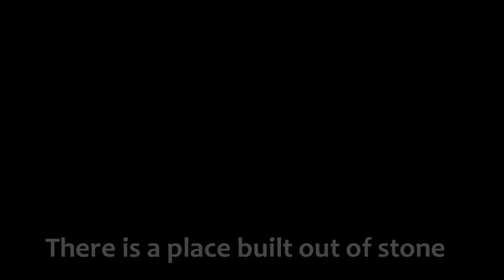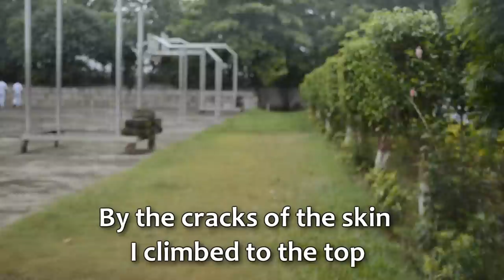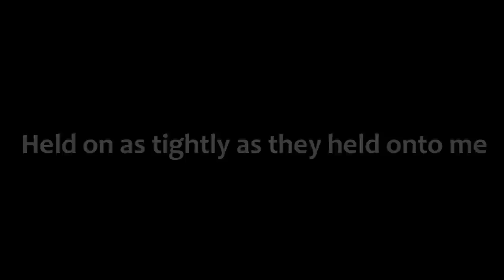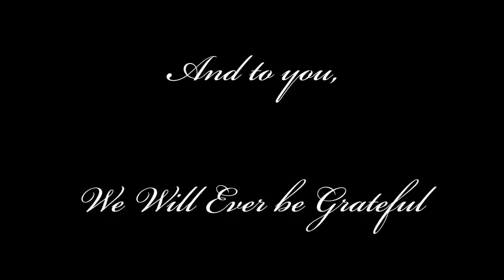Delhi Public School, Navi Mumbai : A Short Film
Delhi Public School, Navi Mumbai is not just a school. It is a home and we all are a family! This is just a short film dedicated to our school. Enjoy!